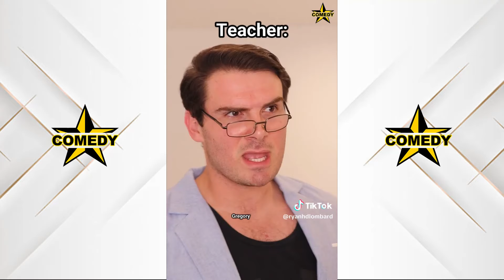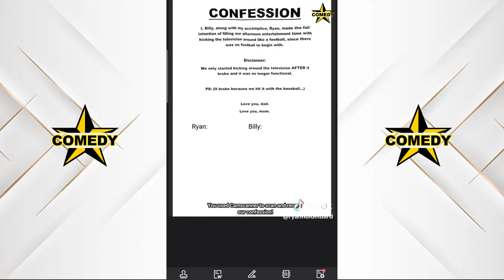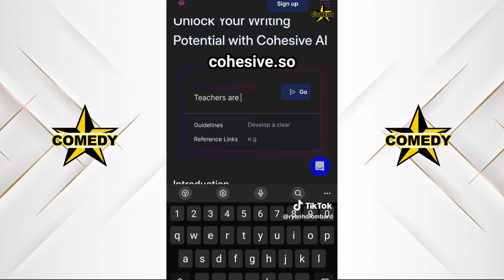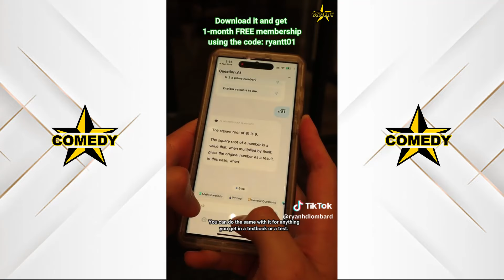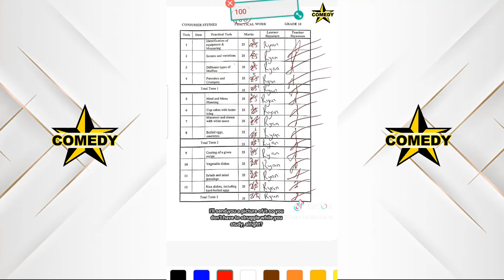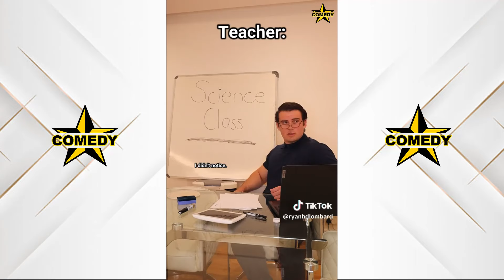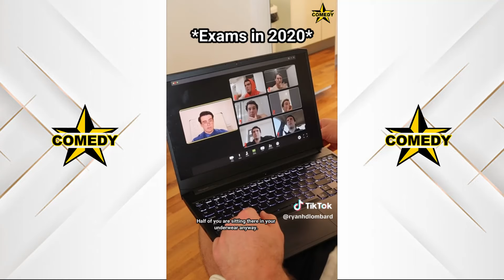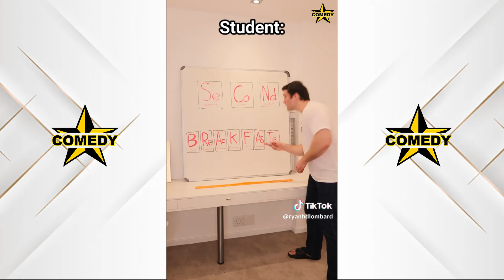*NEW* Ryan Lombard TikTok Compilation #1 | Funny Rayan Lombard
Get ready to laugh with the *NEW* Ryan Lombard TikTok Compilation #1! This funny Ryan Lombard video will have you in stitches from start to finish. Don't miss out on the hilarity!

SUBSRIBE  & ENJOT IT!
Ryan Lombard  , Ryan Lombard tiktok , Ryan Lombard teacher , Ryan Lombard mom , Ryan Lombard dad , Ryan Lombard funny comedy , Ryan Lombard funny tiktok compilation , best of Ryan Lombard